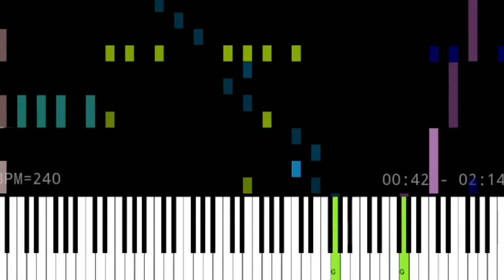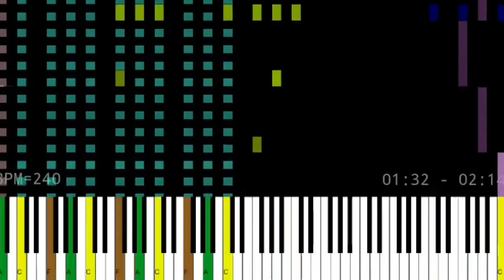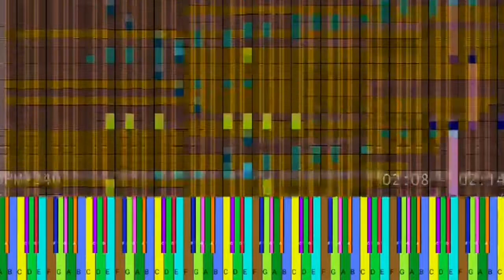CFGC 652000+ нот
Автор: pipiramine
количество нот: 652057